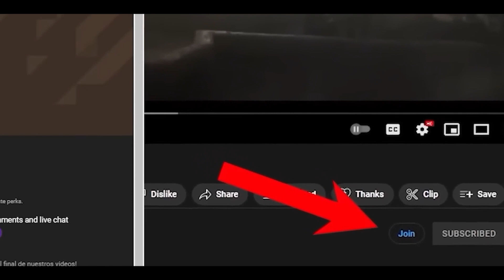Aemon Revealed the FUTURE to JON SNOW! Game of Thrones 2023!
The first season begins fifteen years after the civil war known as "Robert's Rebellion", with which Robert Baratheon expelled the Targaryens from the Iron Throne and proclaimed himself ruler of Westeros. Some time later, and after the sudden death of the Hand of the King, Jon Arryn, Robert invites his friend Eddard "Ned" Stark -Lord of Winterfell- to assume the vacant office. The latter accepts and, as soon as he arrives in King's Landing -the capital of Westeros and seat of the Iron Throne-, he discovers the truth behind a series of intrigues and conspiracies involving other noble families and related to the Arryn tragedy. However, when Robert also dies suddenly, the Lannisters reclaim power and execute Stark to prevent the spread of their investigations. These events unleash a war between the kingdoms.